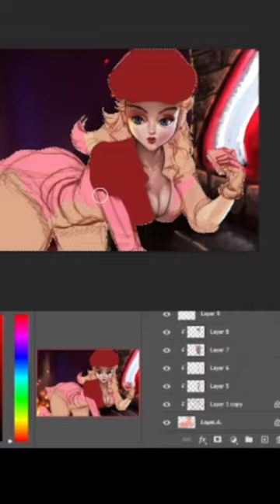Guess who I’m drawing before the end? Full process ver.